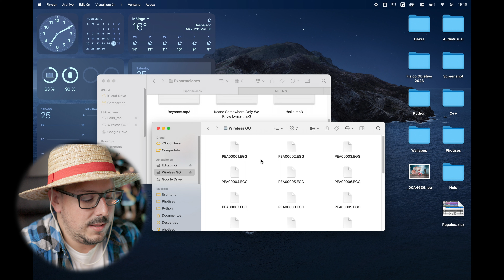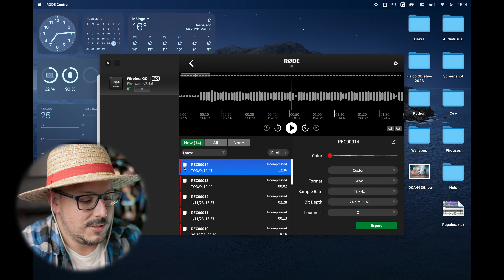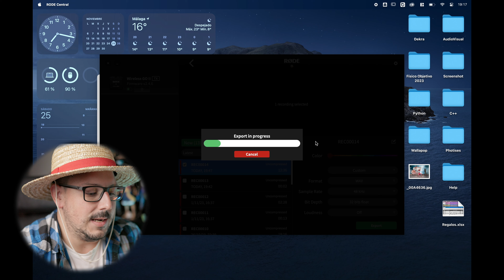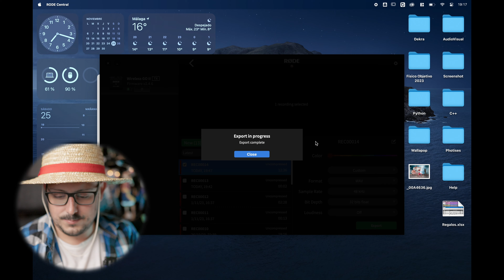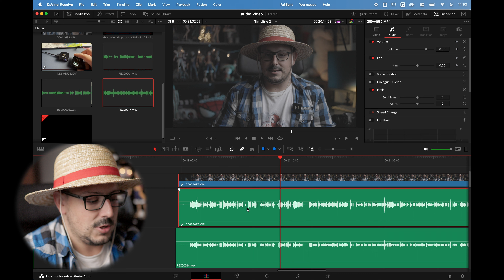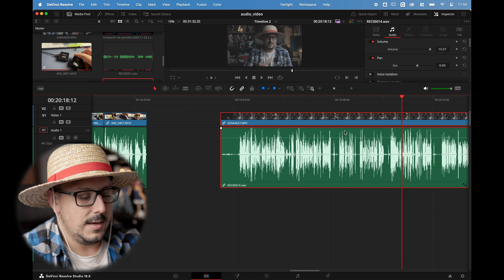RODE WIRELESS GO II - AUDIO de mis vídeos